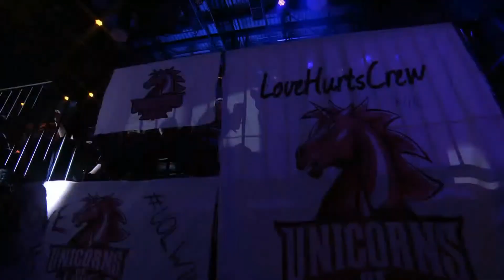UOL vs VIT - EU LCS Summer Split 2017 W10D2 [GER]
Am 11.08. treffen Unicorns of Love auf Team Vitality.
haben für VIT gestimmt.